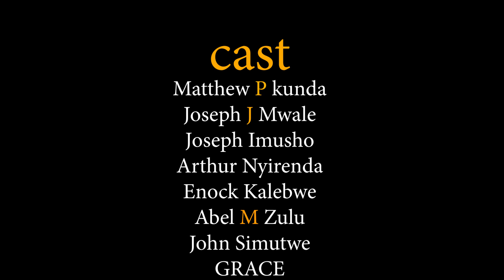Let's End It(short zambian film)2024..